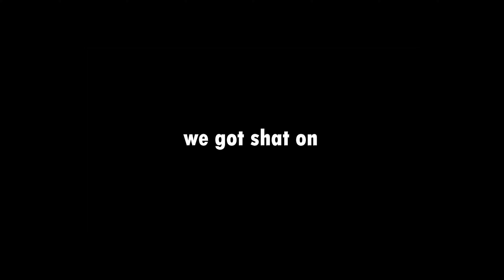Monster Energy Supercross but we can't drive straight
Hey guys, In today's video It is my good friend Garret and I and we take on super-cross. This is my first time playing this game and I can tell you it is one hell of a time. We could't stay on the track. I hope you ejoy the video. Like if you want more of these kind.

Font Colors

G-FLO (Purple)
Me (White)

VOD No.5